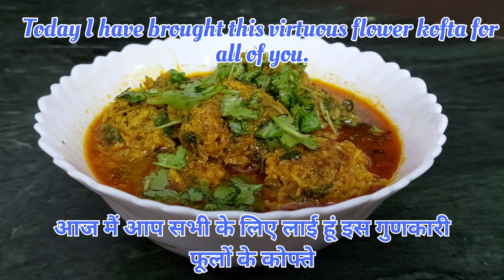Drumstick Recipe | सहजन के फूल के कोफ्ते।Healthy bhi Tasty bhi| Delicious recipe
UP style Drumstick Curry,